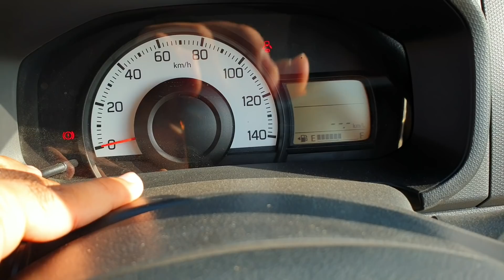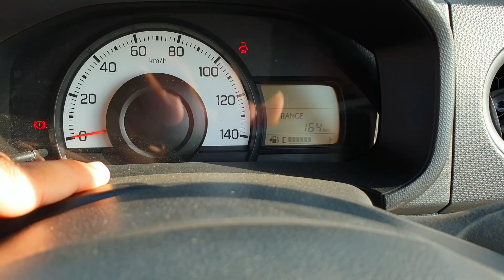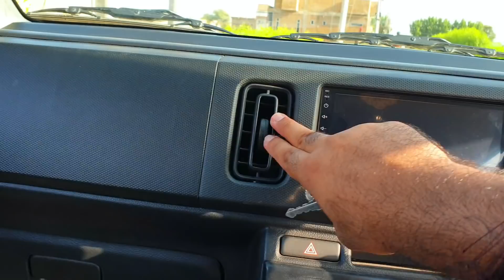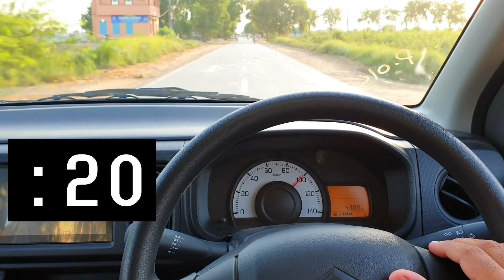Suzuki Alto 2019 Review | VXR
Special Thanks To Boby Lakho For Car 🌹

Back seats ka comfort 0 he